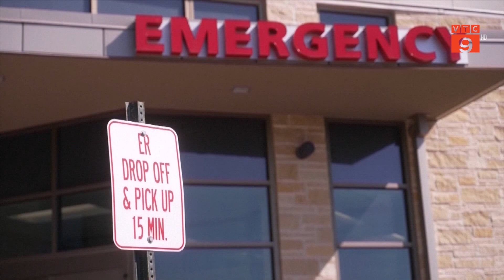BIẾN THỂ PHỤ CỦA CHỦNG DELTA DỄ LÂY NHIỄM HƠN, ĐANG LAN RA CÁC BANG Ở MỸ | VTC9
VTC9 | BIẾN THỂ PHỤ CỦA CHỦNG DELTA DỄ LÂY NHIỄM HƠN, ĐANG LAN RA CÁC BANG Ở MỸ